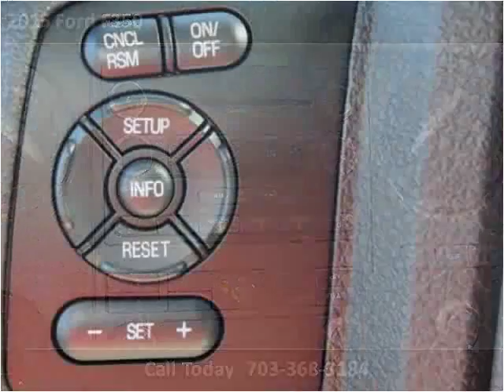2015 Ford F350 New Cars Manassas VA